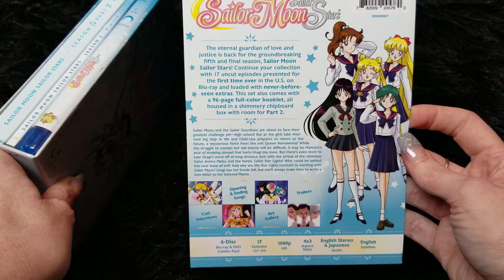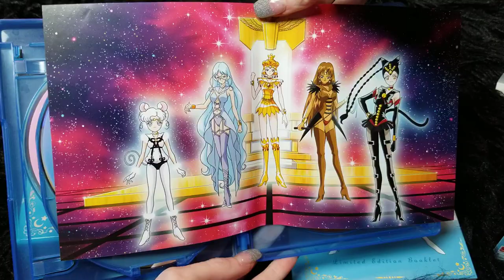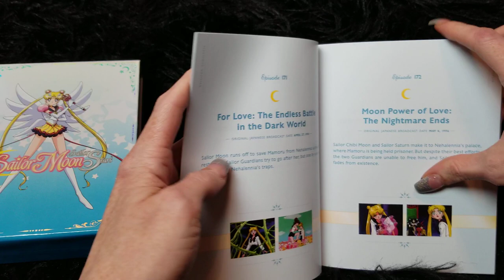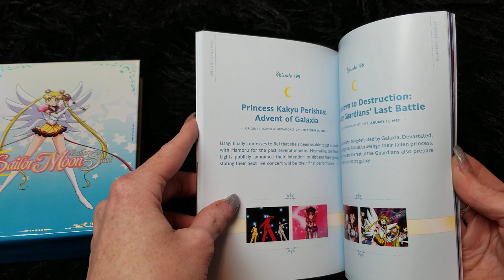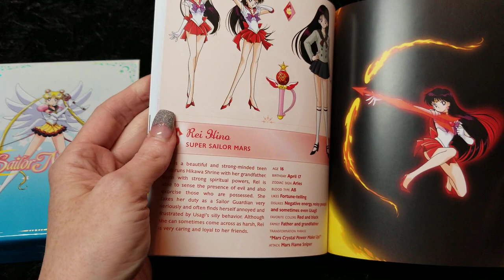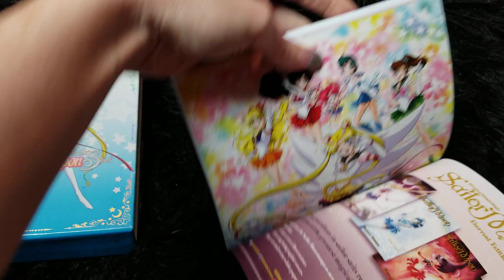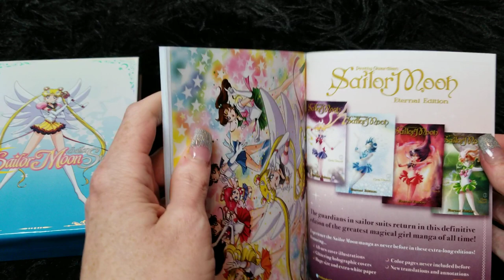Sailor Moon Stars Limited Edition Unboxing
Come take a look at what's inside Viz Media's Stars Limited Edition bluray and DVD combo pack.